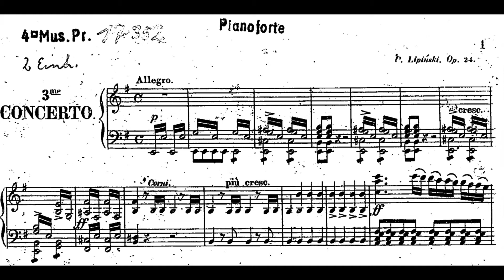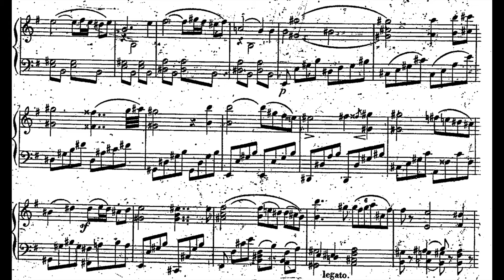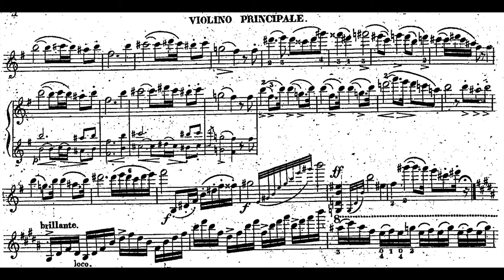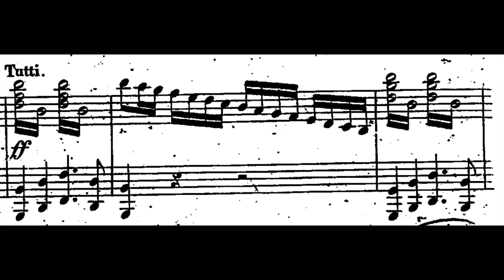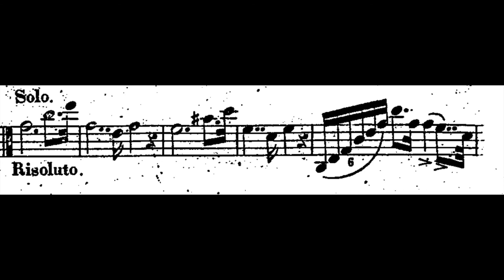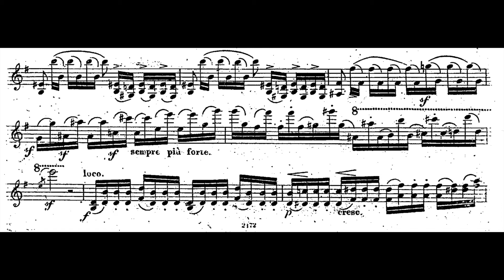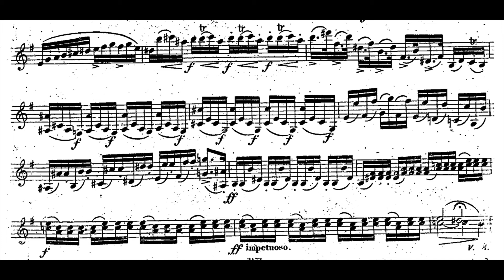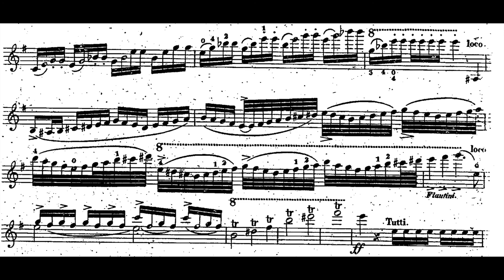Karol Lipinski - Violin Concerto No.3 Op.24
Laurent Albrecht Breuninger/ Polish RSO/ Wojciech Rajski
Karol Lipiński (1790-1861) was a Polish Violinist and Composer. He developed a great reputation as the only serious rival to Paganini. Henryk Wieniawski dedicated his Polonaise de concert, Op.4 to Lipiński, like Ignacy Feliks Dobrzyński his String Quartet No. 2, Op.40. In 1817 he went to Italy in the hope of hearing Niccolò Paganini. The two met in Milan, met daily to play, and even performed two concerts together in April 1818, which added immensely to Lipiński's reputation. Paganini dedicated his Burlesque Variations on "La Carnaval de Venise", Op. 10 for unaccompanied violin to Lipiński. Later, in 1827, Lipiński returned the honour by dedicating his "Three Caprices for Violin" to Paganini.

In 1818 on his return to Germany he stopped in Trieste to receive instruction from Dr Mazzurana, a very elderly former pupil of Giuseppe Tartini; Mazzurana was ninety years old, and could no longer play himself, but gave his criticism of Lipiński's performance of one of Tartini's sonatas. During that time, he also performed concerts together with the Polish pianist and composer Maria Agata Szymanowska.

In 1820 he travelled to Berlin where he met Louis Spohr, and to Russia. In 1829 he went to Warsaw, and played a series of concerts with Paganini that summer that were attended by the nineteen-year-old Frédéric Chopin. However, a rivalry developed between Lipiński and Paganini which destroyed their friendship. Thereafter, whenever Paganini was asked who the greatest violinist was, he would say "I don't know who the greatest is, but Lipiński is certainly the second greatest".
In Dresden he met Liszt and both played Beethoven's Kreutzer Sonata.
He has 4 violin concerti with a fifth being lost and also 3 symphonies, striong trios and several works for Violin Solo. If you wish your recording to be removed, it can be done, please just leave me an email, which can be found at the channel's about section.